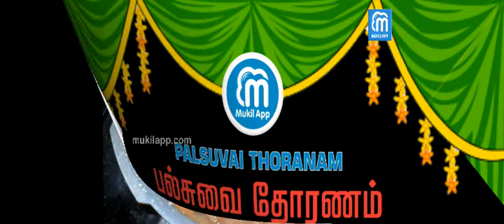Palsuvai Thoranam - Episode 138 | MukilApp